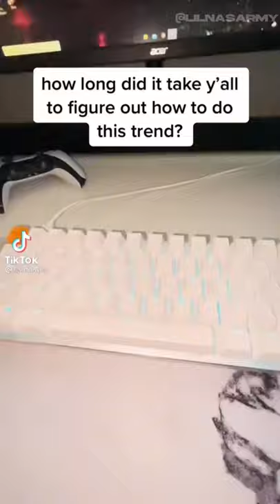Phone Throw Trend